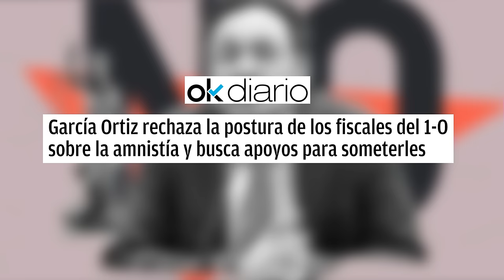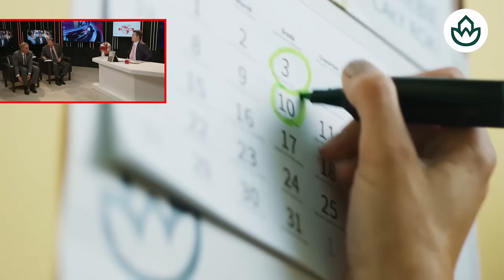Jesús Á. Rojo:🔴BRAMAN LAS REDES SOCIALES CONTRA FELIPE VI POR LA FIRMA DE LA AMNISTÍA SIN RECHISTAR🔴